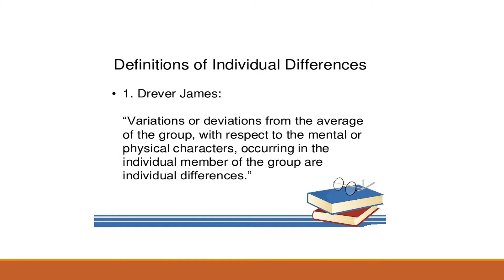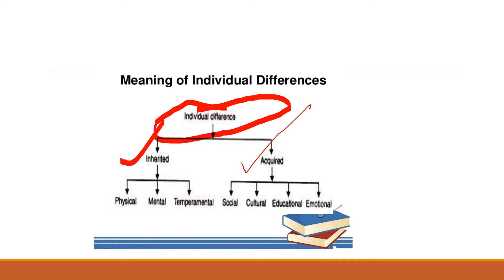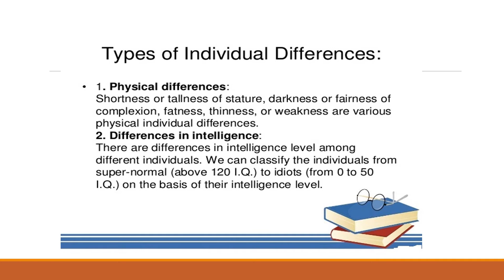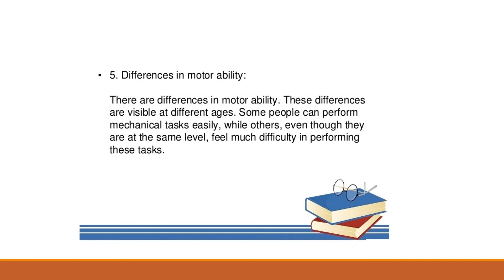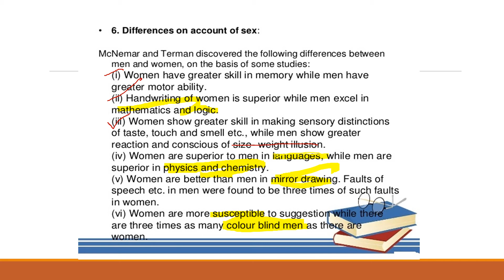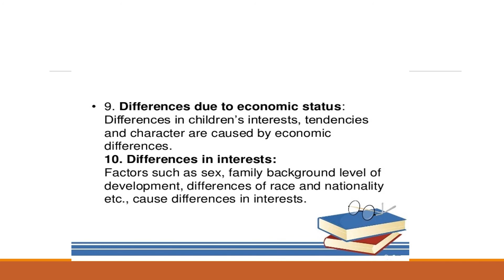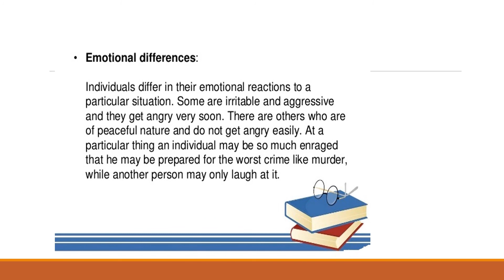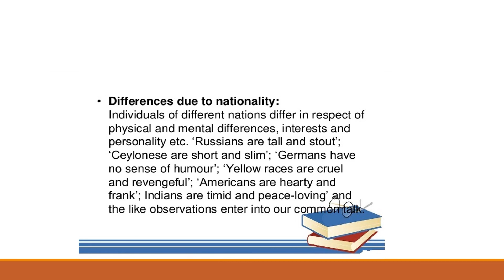Individual Difference/Types of Individual Difference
In this video explained about B.ed subject "Growing up and childhood" topic Individual difference and its types.

Regards ,
Pace Up

pace up
# PACE UP
Why are individual differences important?
Why do individuals differ in behavior?
What intra individual differences?
What is individual differences theory?
What is the nature of individual differences?
How do you manage individual differences?
What is the main focus of studying individual differences?